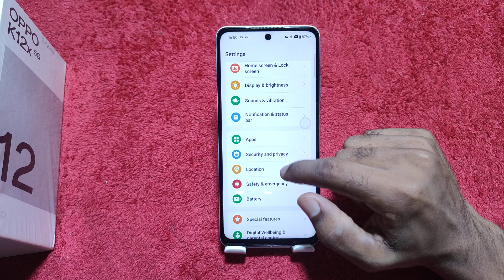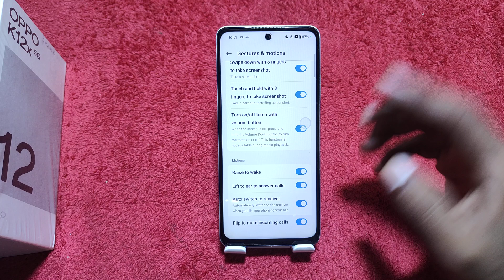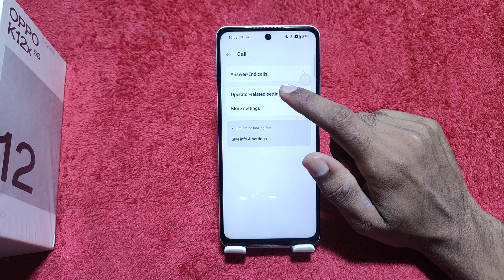Smart call setting in Oppo K12x , call setting in Oppo K12x , Oppo K12x mein call setting kaise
Smart call setting in Oppo K12x , call setting in Oppo K12x , Oppo K12x mein call setting kaise karen,

How to enable smart call setting in Oppo K12x ,